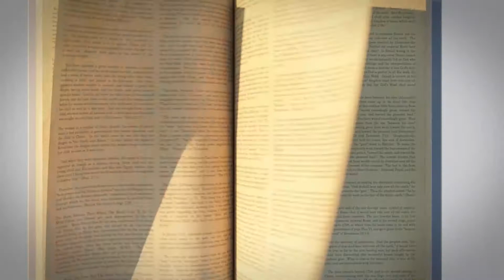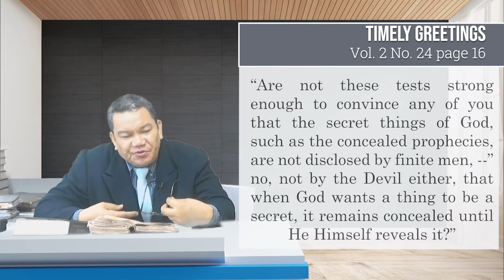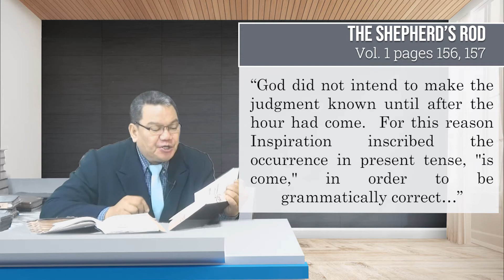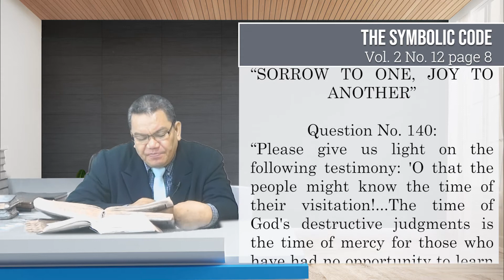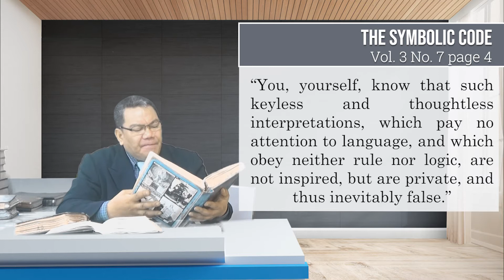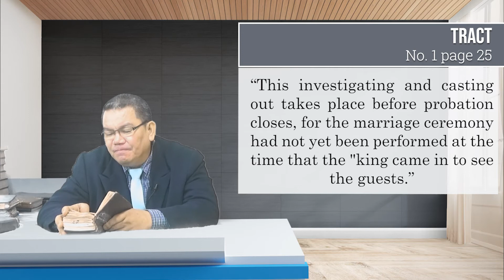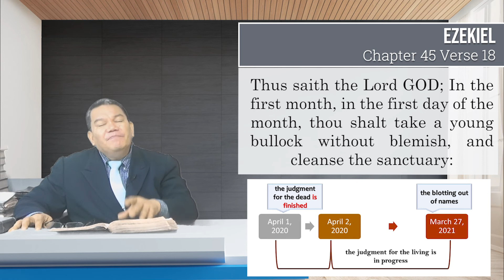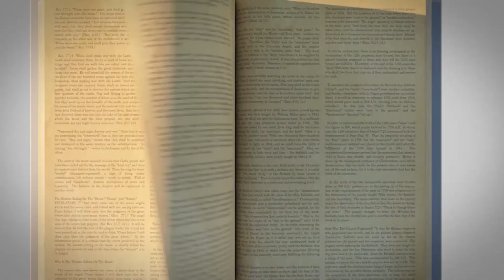The Opening Of The Seventh Seal - Special Episode 2